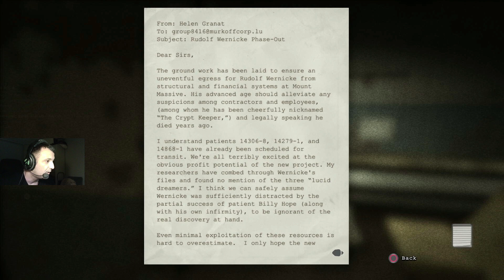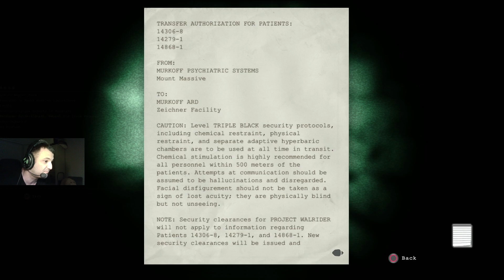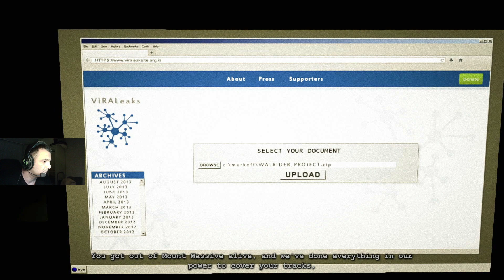The World Must Know! - Outlast: Whisleblower - Part 10 - Final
We made it...we escaped...but was it worth it?

Who knows? I sure don't.

And with that, the whole of Outlast and the Whistleblower DLC is finished ^^

So long Mount Massive! I AINT COMING BACK!

Intro/Outro - Long Way from Home - Alex K